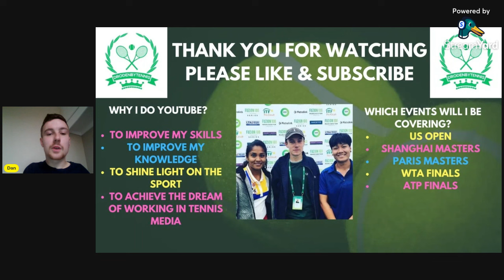Women's Tennis | 2024 US Open Semi-Finals Previews & Predictions | Ft. Sabalenka, Pegula & more 🎾🏆